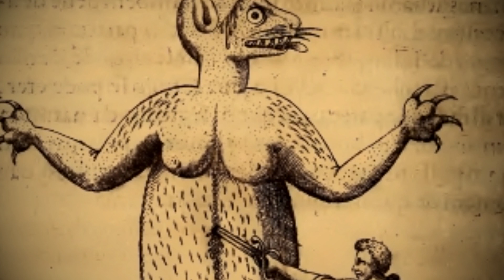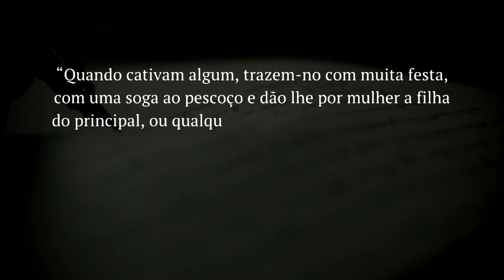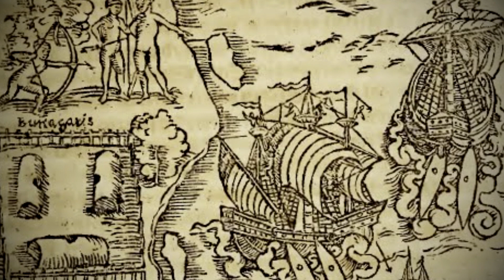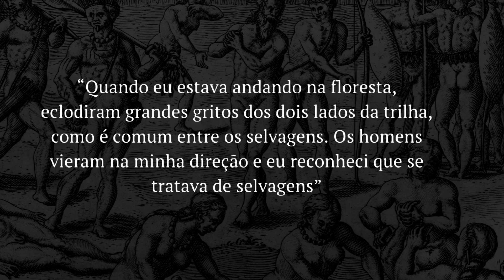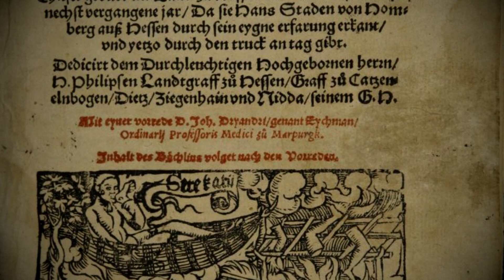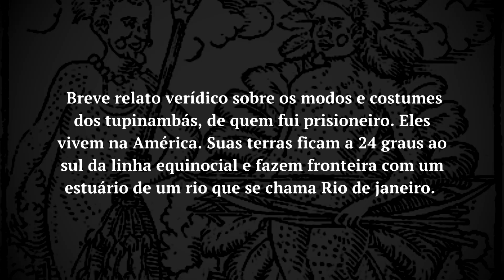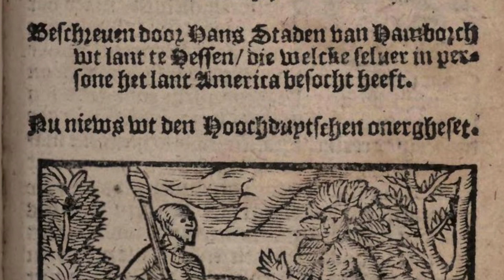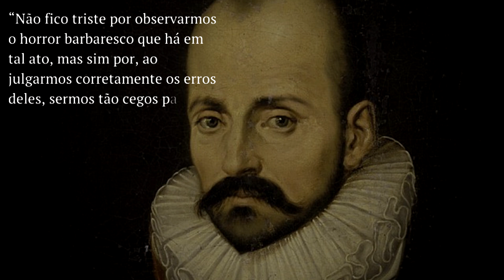O Brasil que nascia | As duas viagens de Hans Staden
O Brasil que nascia era um lugar incrível. Suas matas eram inexploradas. Seus povos, na maioria, completamente desconhecidos para os viajantes europeus. Tudo isso forneceu um cenário para que os mais importantes escritos de nossa história pudessem nascer. Se tratando do início do Brasil colonial não podemos usufruir de uma infinidade de fontes historiográficas, mas esses "poucos" relatos e tratados possibilitam ao historiador e ao entusiasta de nossa história realizar uma viagem no tempo. Neste primeiro episódio de nossa série "O Brasil que nascia" iremos analisar um dos relatos mais importantes do século XVI: As duas viagens do alemão Hans Staden. Capturado pelos tupinambás em 1544, Staden acabaria por narrar um verdadeiro tesouro documental. Sua descrição dos costumes dos nativos é, até hoje, estudado pelas mais diferentes áreas de pesquisa. A antropofagia, tema de grande interesse para antropólogos, é descrita de forma extremamente pessoal e detalhada no livro e é este apenas um dos vários tópicos que abordaremos neste vídeo. Aproveite!

Roteiro, pesquisa e edição: Pedro Antonio